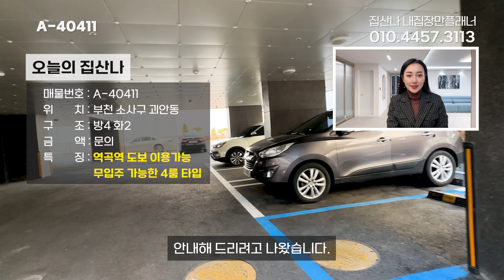무입주아파트 II탄｜38평형 4룸 타입｜역곡역 도보 이용 가능｜부천 소사구 괴안동 [부천신축아파트][부천무입주아파트](A-40411)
(A-40411)
무입주아파트 II탄
38평형 4룸 타입
역곡역 도보 이용 가능
부천 소사구 괴안동
[부천신축아파트][부천무입주아파트]

▶ "집산나TV" 내집장만플래너

▷ 위        치 : 부천 소사구 괴안동
▷ 종        류 : 아파트
▷ 총  세  대 : 총 12층 29세대
▷ 준        공 : 준공완료
▷ 분  양  가 : 문의
▷ 실입주금 : 무입주금 (문의)
▷ 구        조 : 방4 화2
▷ 옵        션 : 시스템에어컨 2대 (거실, 안방)
                        하이라이트
                        비스포크냉장고 (냉장고2칸 / 냉동고 / 김치냉장고)

▷ 특        징 : 초중고 인접 학세권
                        지하철 1호선 역곡역 도보 10분
                        4인 이상 가족 생활 편리한 4룸

📡 집산나TV는 직접 시행, 시공, 분양을 하는 업체로써 고객님이 원하는
니즈를 정확하게 파악하여 내집마련 하시는 데 보탬이 되겠습니다.

[괴안동신축아파트][부천신축아파트][역곡동신축아파트]

 • Purpose – Jonny Easton (No Copyright ...